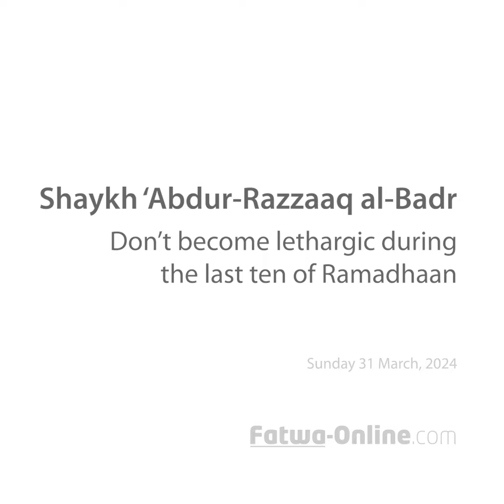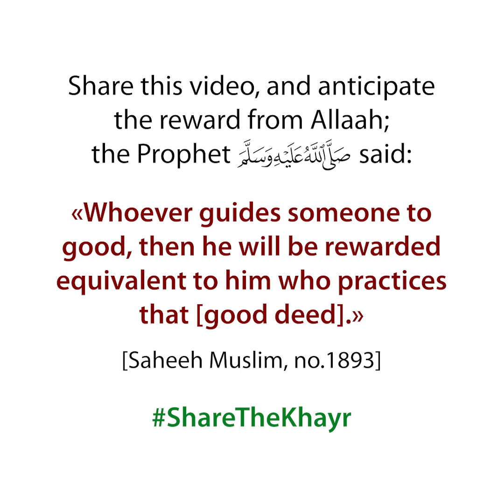Don't become lethargic during the last ten of Ramadhaan - Shaykh 'Abdur-Razzaaq al-Badr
Shaykh 'Abdur-Razzaaq al-Badr said: “It is befitting for the worshiper not to become lethargic, because some of the people begin Ramadhaan with energy, and then become lethargic.”